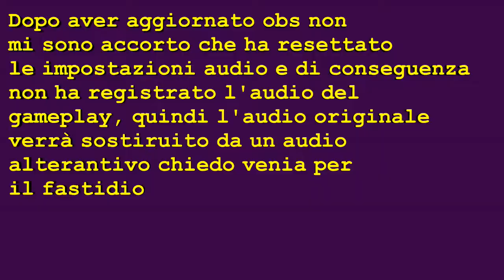Minecraft Welcome to the jungle Episodio 17